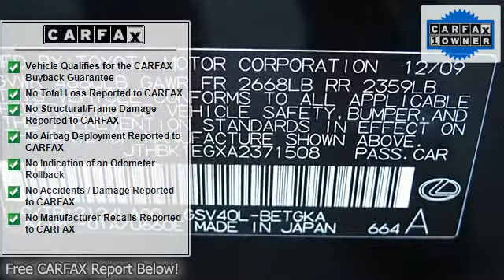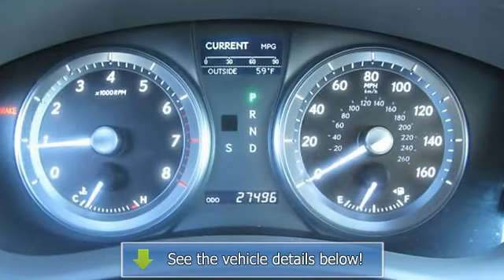2010 Lexus ES 350 - Pohanka Lexus - Chantilly, VA 20151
Pohanka Lexus
13909 Lee Jackson Memorial Hwy

For Sale: 2010 Lexus ES 350
VIN: JTHBK1EGXA2371508
Engine: 3.5L V6
Drivetrain:
Transmission: Automatic
Mileage: 27,496
Color: BLACK (exterior) IVORY (interior)

Features:
2010 Lexus ES 350 four doors Car.